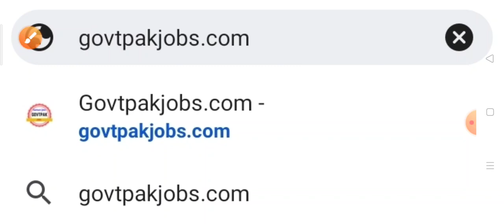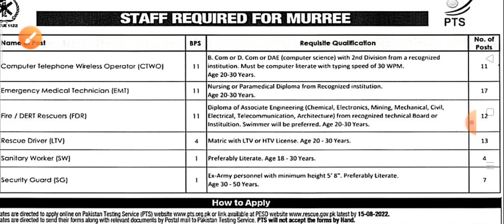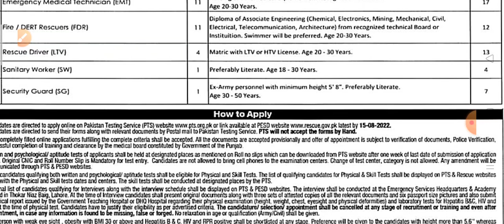Punjab Rescue 1122 Dapartment Jobs July 2022